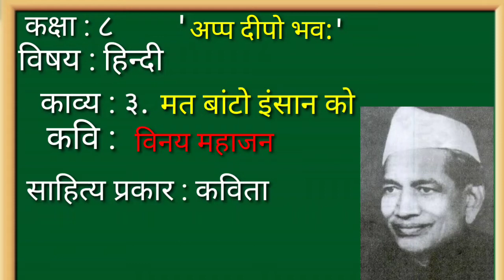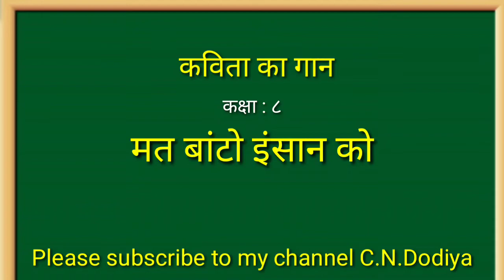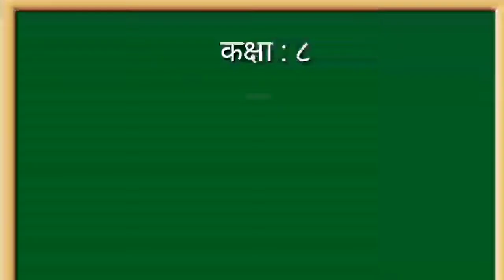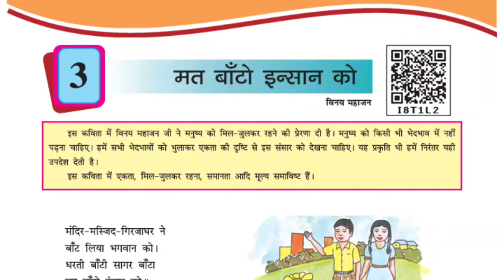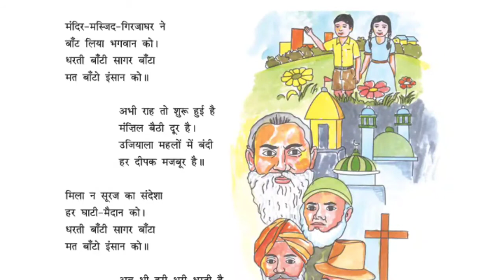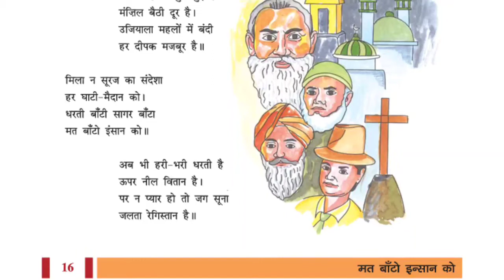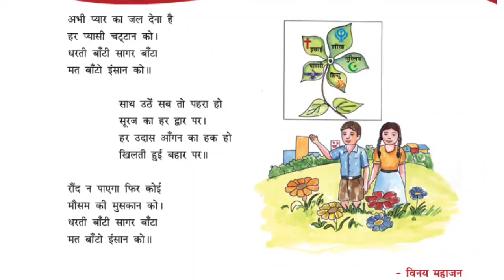कक्षा : ८ मत बांटो इंसान कोDo not distribute to humans